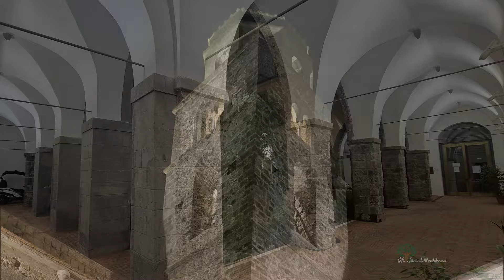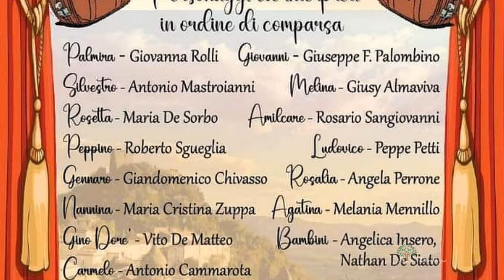Caiazzo 8sept24 - Il morto sta bene in salute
Stralci tratti a caso dalla commedia : "Il morto sta bene in salute", recitata dalla Compagnia teatrale "Inscenaconpassione", diretta dal regista Diamante Iagrossi.